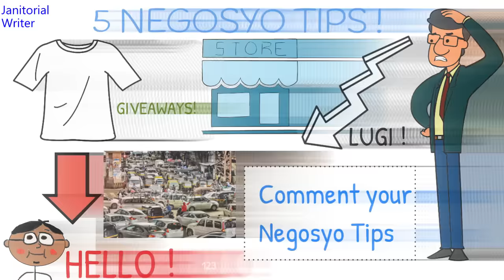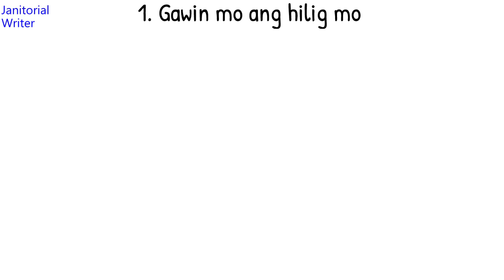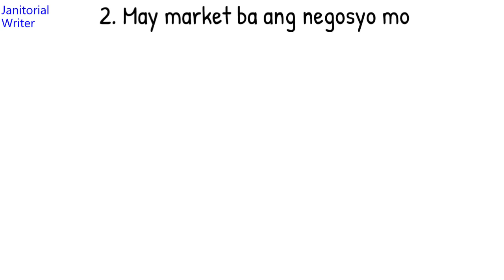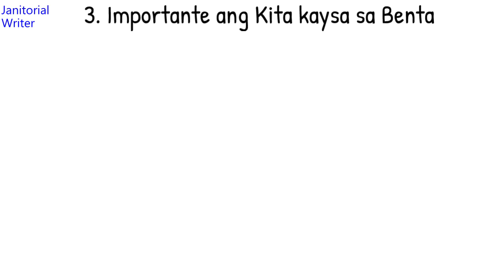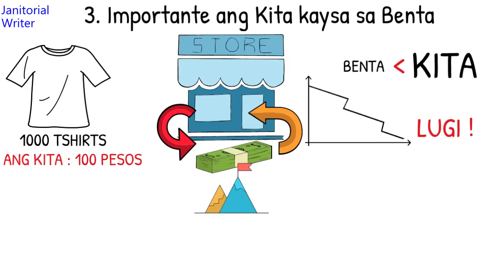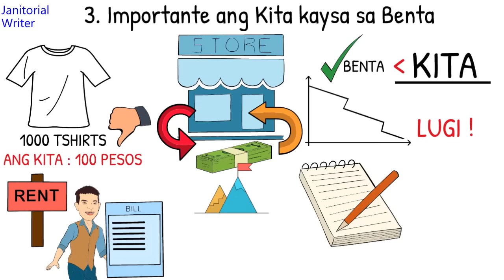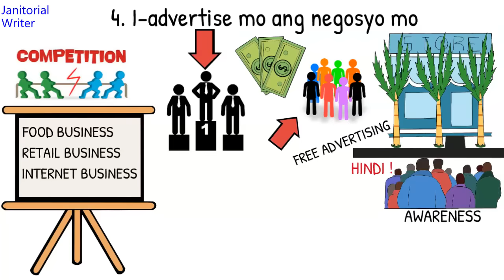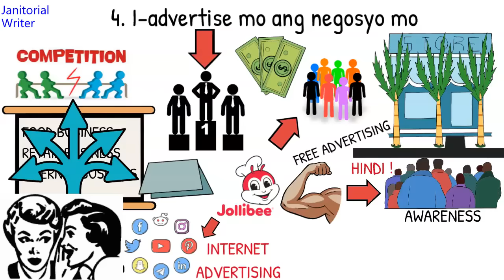5 Negosyo Tips Para Di Ka MALUGI KAILANMAN kahit BAGUHAN ka lang (#3 kailangan mong malaman)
Dito malalaman mo ang mga Negosyo Tips na dapat mong ginagawa ngayon para malaman kung Patok ang Idea mo sa Business.
Kahit maliit ang puhunan o nag uumpisa ka pa lang, importante ang mga
tips na ito upang maiwasan mo ang pagkalugi.
Hindi natin pag-uusapan dito ang franchising business at medyo
naka focus sa start up business.

In summary ito ang 5 Negosyo Tips:
1. Gawin mo ang hilig mo
2. May market ba ang negosyo mo
Alamin ang 3 pang natitira!

⭐Pataasin ang Engagement at Pagandahin ang Video Advertisement ng Business mo gamit ang Whiteboard Animation.

Kung natuto ka sa video na ito at nais pang makanuod ng mga ganitong uri ng video,